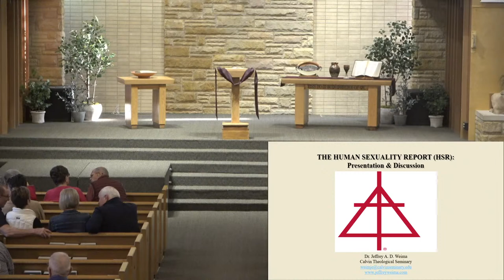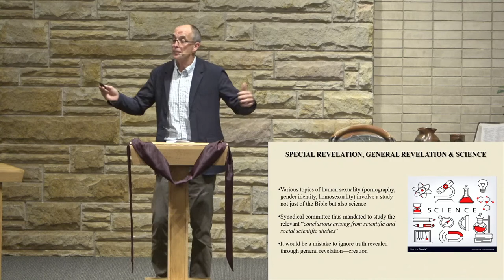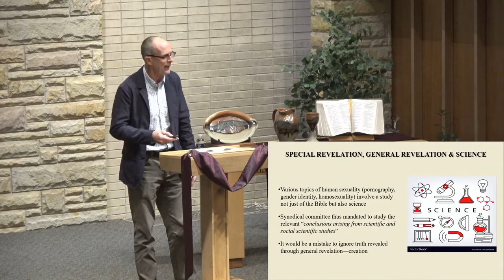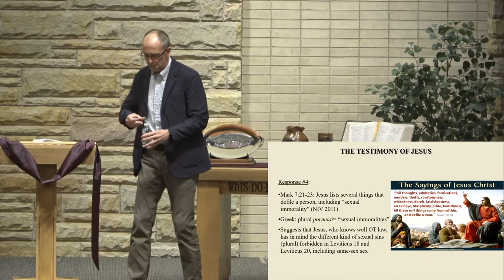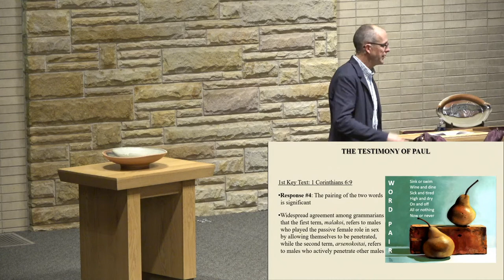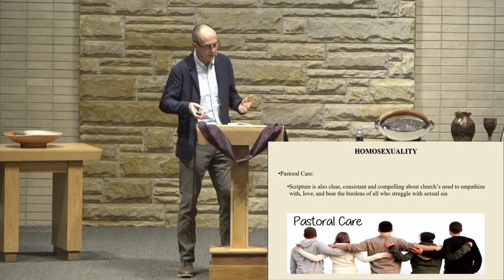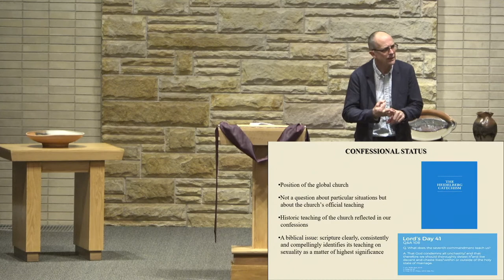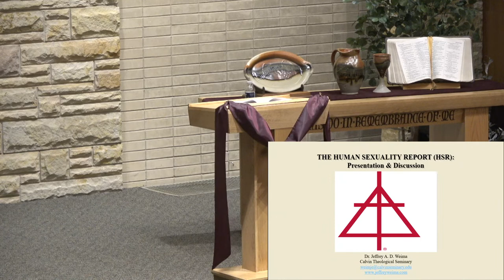Human Sexuality Report: Presentation and Discussion led by Dr. Jeffrey A.D. Weima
Hosted by Hillcrest CRC, Wednesday, March 16, 7 PM